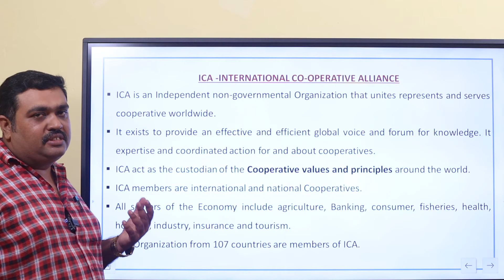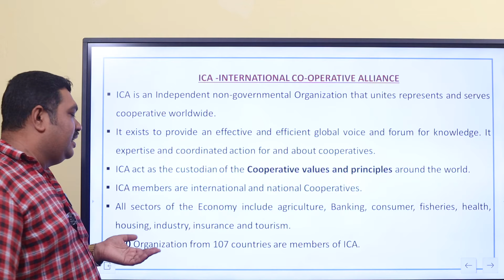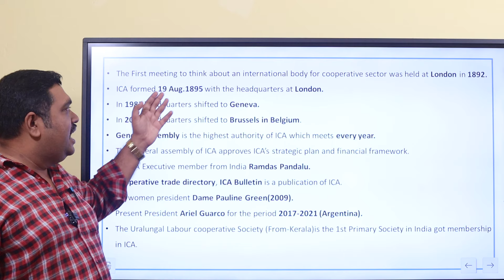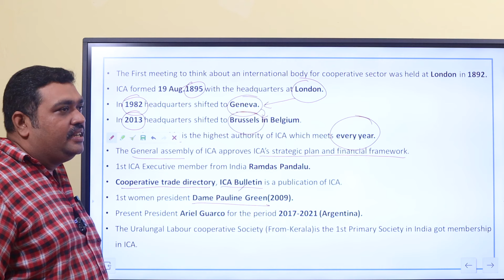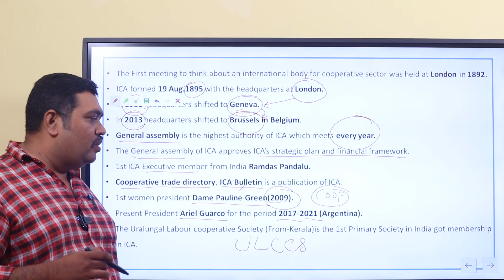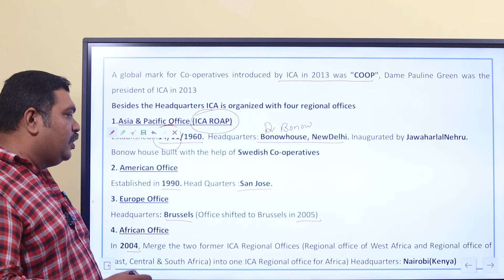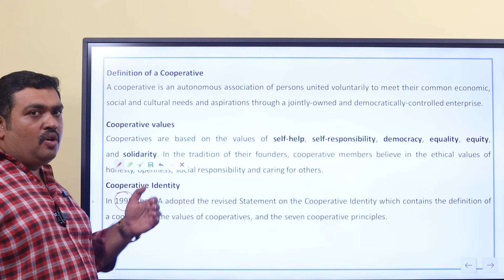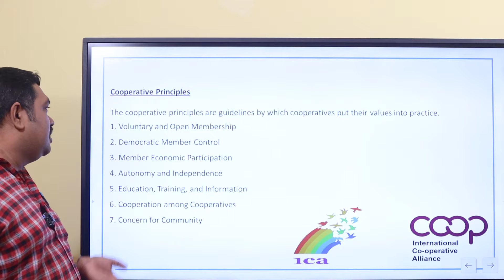CSEB Clerk Exam | General Co-operation | International Co-operative Alliance (ICA)